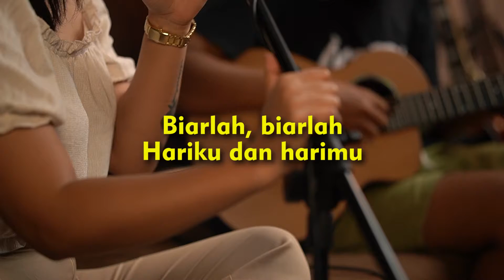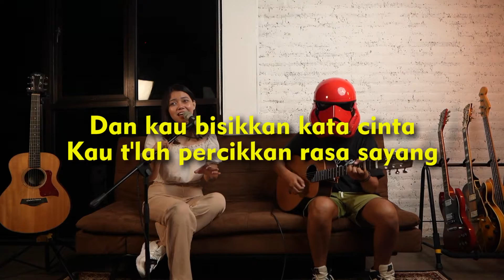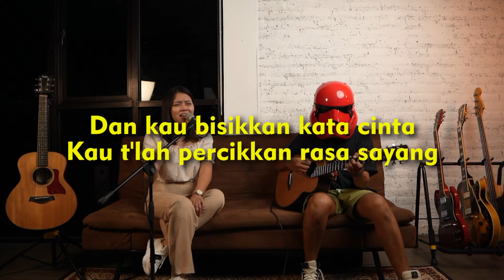[KARAOKE] KITA - SHEILA ON 7 | LIA MAGDALENA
for bussines
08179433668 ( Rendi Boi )